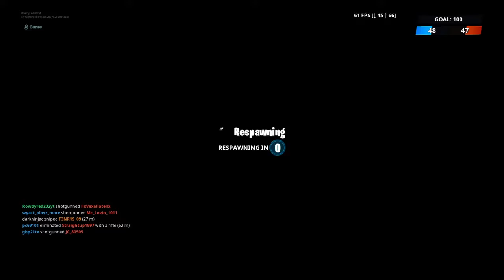Fortnite_20190816184419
Fortnite